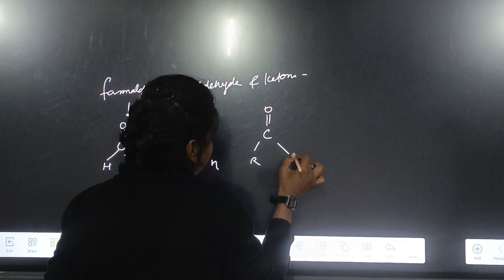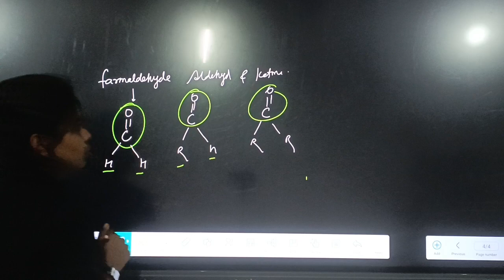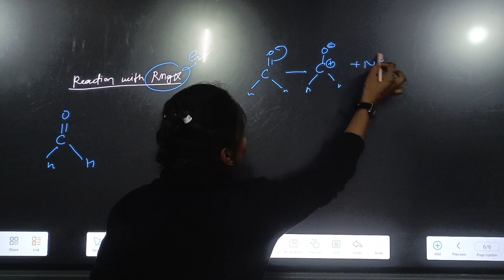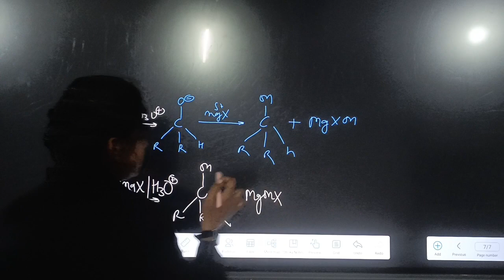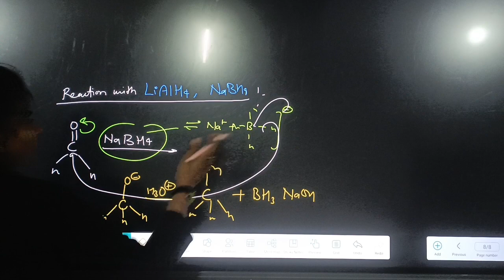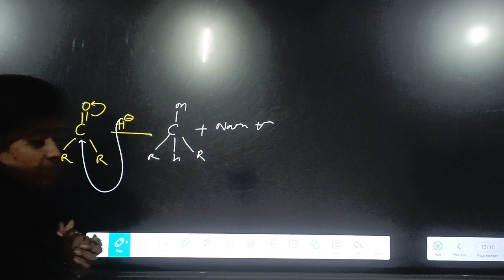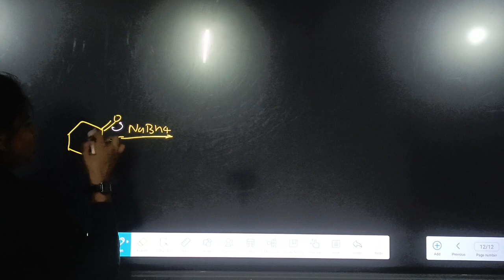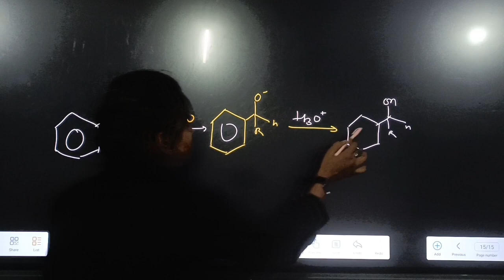Formaldehyde Aldehyde & ketone ...@Blippi